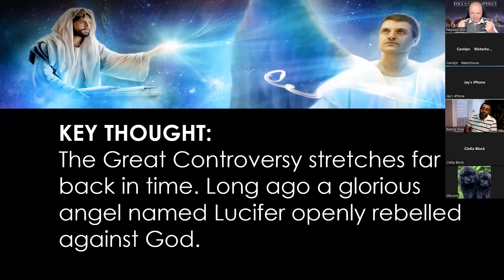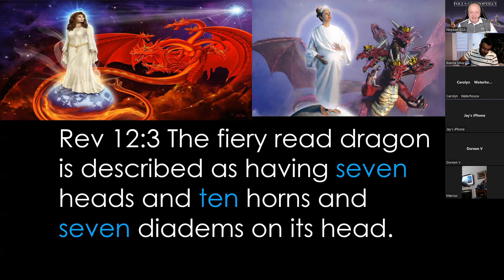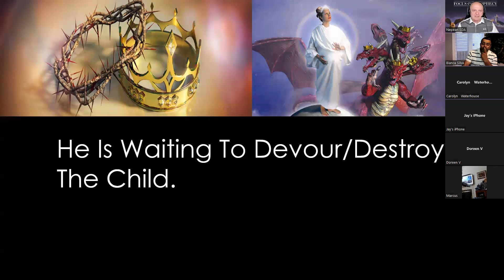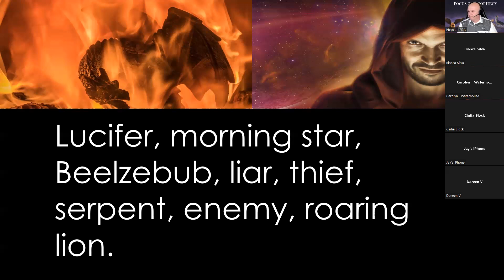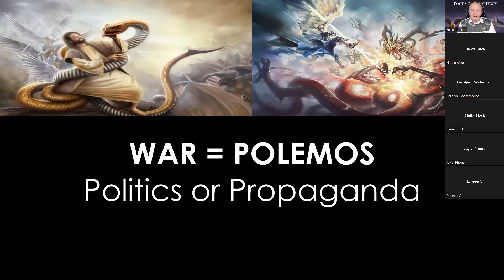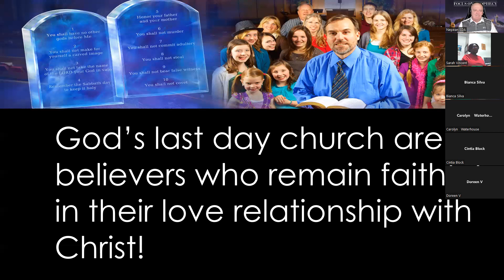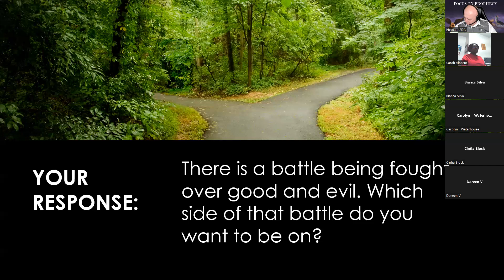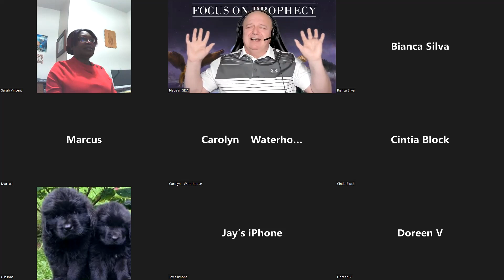Conspiracy To Murder